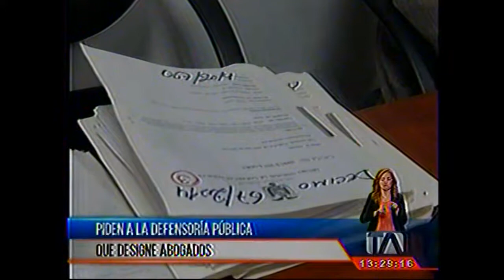TELEAMAZONAS TARDE 07 02 PETROCHINA ES PARTE DE INDAGACIONES DE LA FISCALÍA